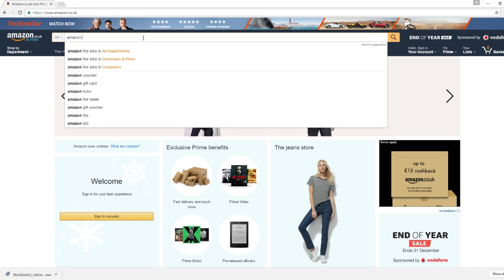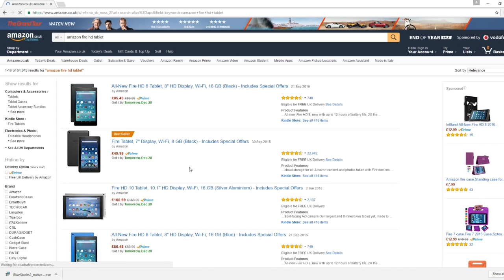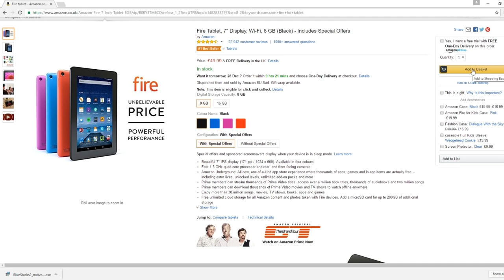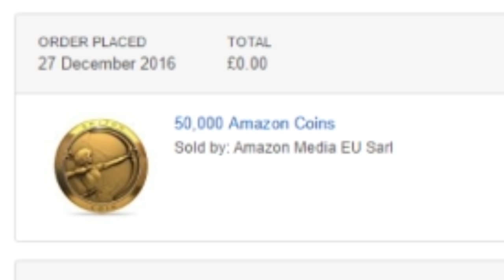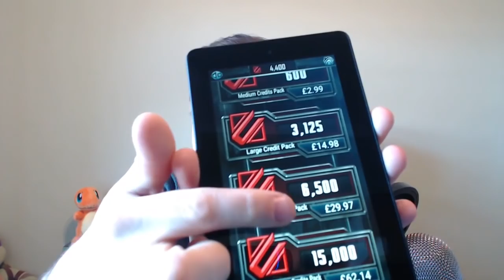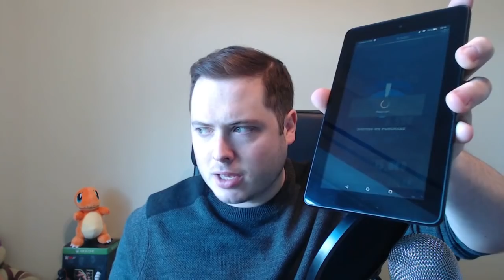HOW TO GET CHEAP CREDITS! NO SCAM | WWE SuperCard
USEFUL LINKS!

Amazon Tab (UK)

- Fire HD Tablet

- Fire HD 8 Tablet

AMAZON COINS (UK):

- 500 Amazon Coins

- 1000 Amazon Coins

- 2500 Amazon Coins

- 5000 Amazon Coins

- 10000 Amazon Coins

USA:

- US Amazon Fire HD 7

Germany:

- Amazon Fire HD 7

Amazon Coins:

- 50000 Coins

- 10000 Coins

- 5000 Coins

- 2500 Coins

- 1000 coins

ENJOY! :D